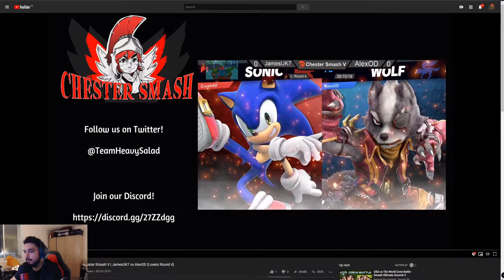JamesUK7 (Sonic) vs AlexOD (Wolf) VOD Analysis (14/11/2019